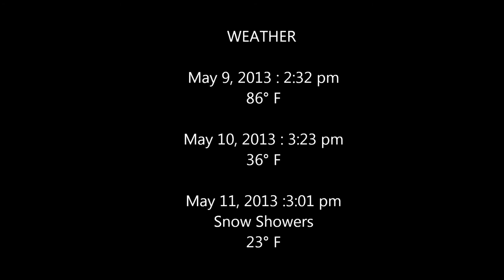Reconstructing M37 Sherman Hill Week Four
Week Four
MDOT is realigning M-37 at "Sherman Hill," lowering grades and reducing curves,  reconstructing the M-115/M-37 intersection and adding a roundabout in Mesick, and resurfacing 3 miles from M-115 to 10 Rd and the east junction of M-115/M-37 in Wexford County in two phases. Phase I (M-37 at "Sherman Hill")  will end June 22, 2013. Approximately 275,000 yards of material will be moved on phase I. (That's an entire football field thirteen stories high.)  Phase II work (reconstructing M-115/M-37) is expected to start in the fall and last through October.  Week Four condensed to under five minutes. Check out the extreme change in temperature from day to day at the end...